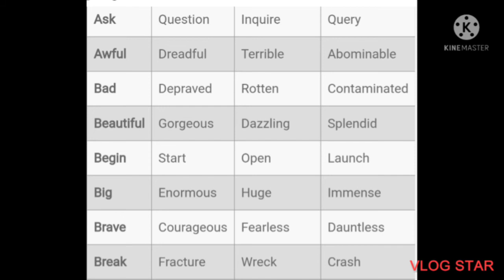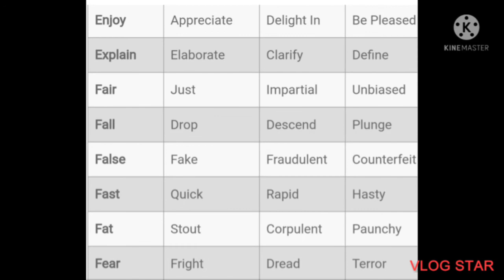Synonyms for Assamese medium.//class 7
Assamese explanation for Assamese  medium students.
Edit with Vlog Star app